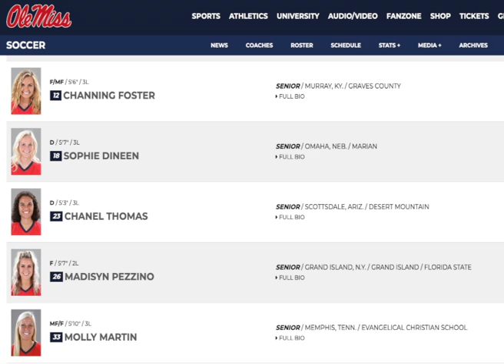Ole Miss Soccer